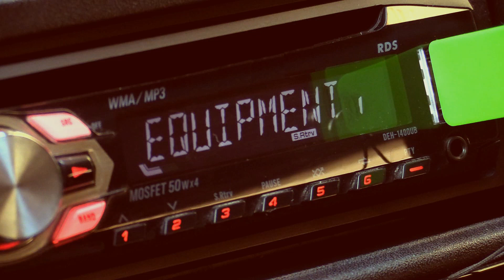A journey with Caroline de Maigret - EQUIPMENT Spring/Summer 2016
"The Equipment woman in my eyes is a woman who makes choices, who's ok being alone with herself and lives her life as a journey. The idea was to have the first character in the real world and the other character is her conscience, more connected with nature and walking with confidence towards her destiny. At the end, they finally get together as a metaphor of the first character being finally ready to reunite with her inner self." CdM

Directed by Bertrand Le Pluard
Written by CDM/BLP (Caroline de Maigret/Bertrand Le Pluard)
Featuring Caroline de Maigret at Next Models Worldwide and Gaston the dog
Assistant Director Christophe de Heaulme
Style & Hair Caroline de Maigret
Make-up Lili Choi